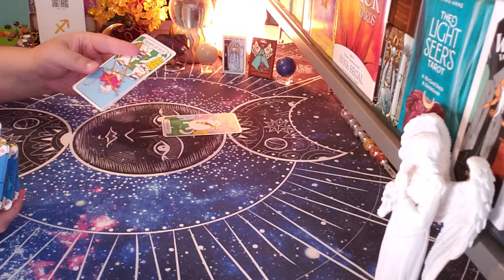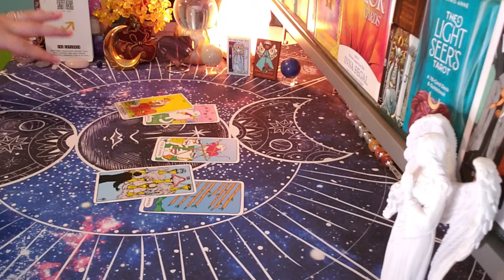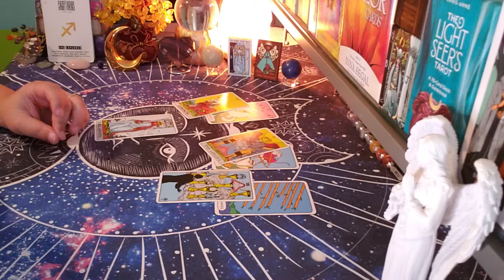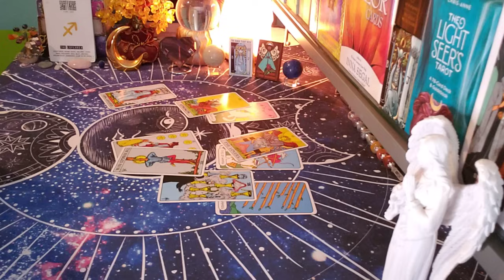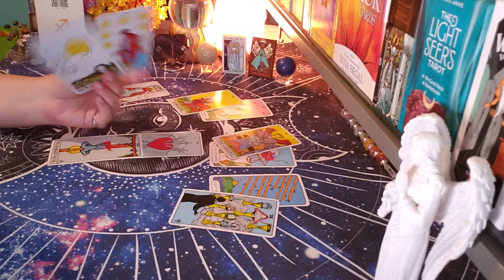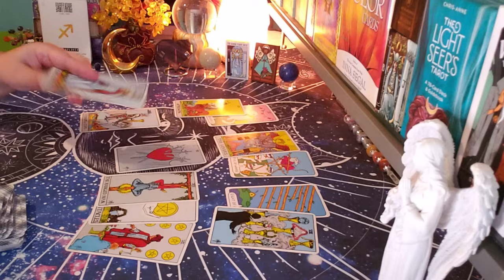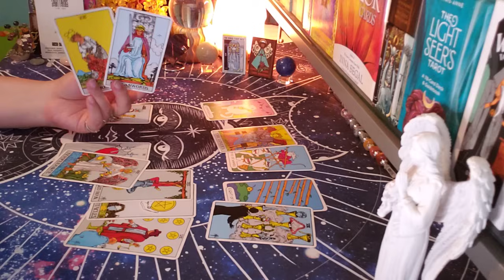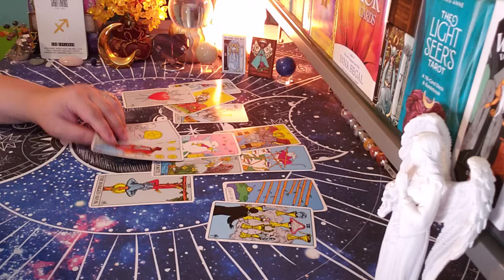SAGITTARIUS ♐ WHO'S COMING TOWARDS YOU IN LOVE!! "The Extra Mile"